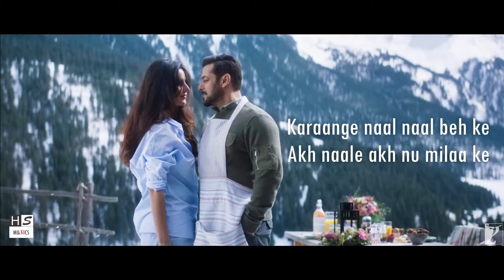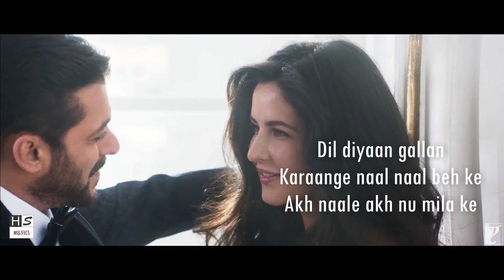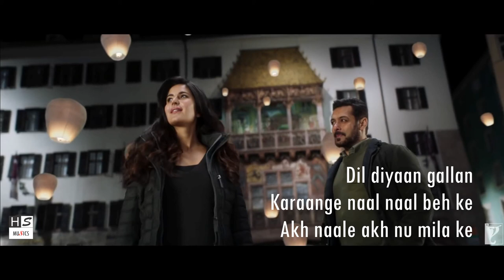(Lyric Video) Dil Diyan Gallan Lyrical Full Song | Tiger Zinda Hai | Salman Khan | Katrina Kaif HD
Hey! Guys...

Kacchi doriyon, doriyon, doriyon se
Mainu tu baandh le
Pakki yaariyon, yaariyon, yaariyon mein
Honde na faasley
Eh naraazgi kaagzi saari teri
Mere sohneya sunn le meri

Karaange naal naal beh ke
Akh naale akh nu milaa ke
Dil diyan gallan haaye
Karaange roz roz beh ke
Sacchiyan mohabbataan nibha ke

Sataaye mainu kyun
Dikhaaye mainu kyun
Aiven jhuthi mutthi russ ke rusaake
Akh naale akh nu mila ke

Tenu lakhan ton chhupa ke rakhaan
Akkhaan te sajaa ke tu ae meri wafaa
Rakh apna bana ke
Main tere layi aan
Tere layi aan yaaran
Naa paavin kade dooriyan
[x2]

Main jeena haan tera...
Tu jeena hai mera
Dass lena ki nakhra dikha ke

Raatan kaaliyan, kaaliyan, kaaliyan ne
Mere dil saanwle
Mere haaniyan, haaniyan, haaniyan je
Lagge tu na gale

Mera aasmaan mausamaan di na sune
Koi khwaab na poora bune
Dil diyan gallan

Pataa hai mainu kyun chupa ke dekhe tu
Mere naam se naam mila ke
Dil diyan gallan